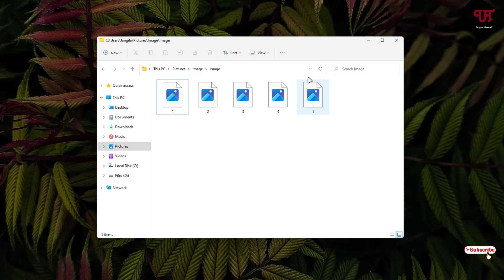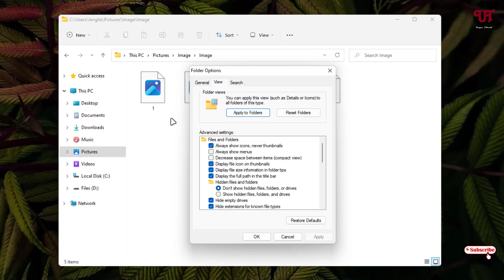How to fix any Image files are not showing Image Thumbnails in Windows computer ?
This video tutorial is all about How to fix any Image files are not showing Image Thumbnails in Windows computer.